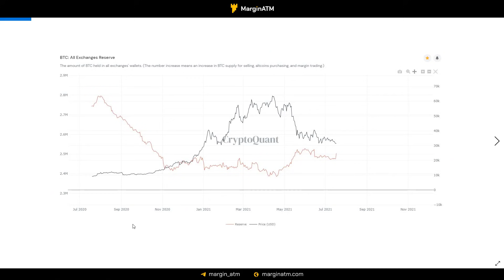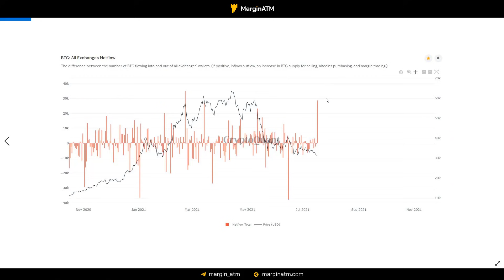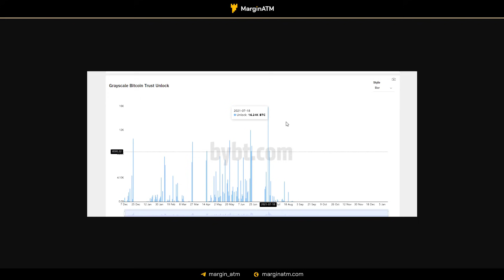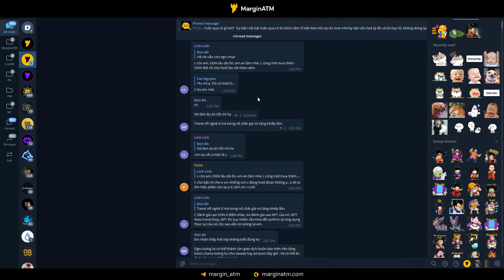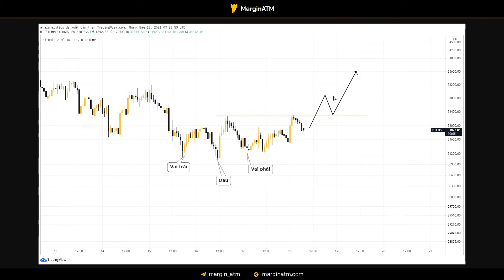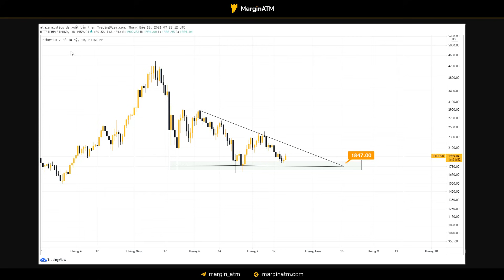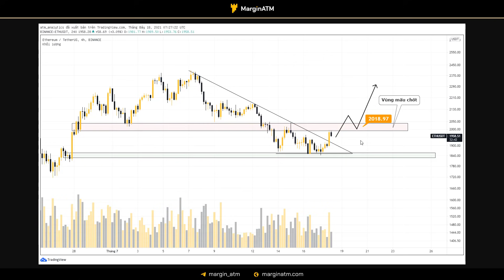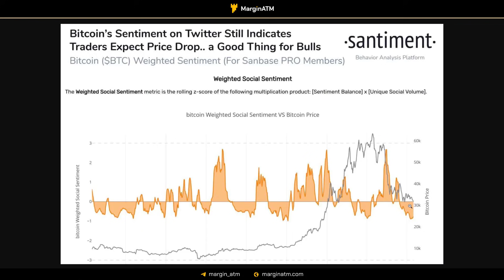Tâm Lý Thị Trường Crypto Đang Tiêu Cực | Dấu Hiệu Cho Việc Gì?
Hầu hết những người dùng trên Twitter đang cảm thấy Bitcoin sẽ giảm giá tiếp. Liệu mọi người có đang thực sự sợ hãi!

TIMESTAMPS:
00:00​ Mở đầu
00:50 Biểu đồ tâm lý thị trường trên Twitter
03:10 Data Onchain BTC
07:15 PTKT BTC
09:05 PTKT ETH
11:15 Kết thúc